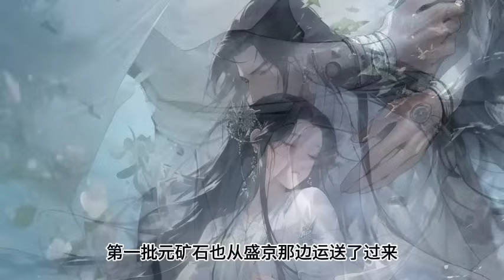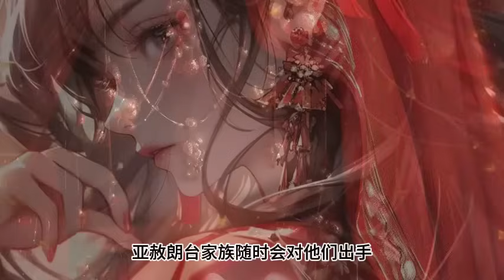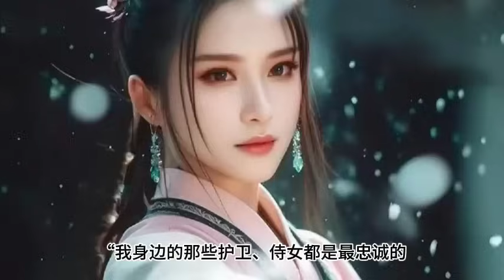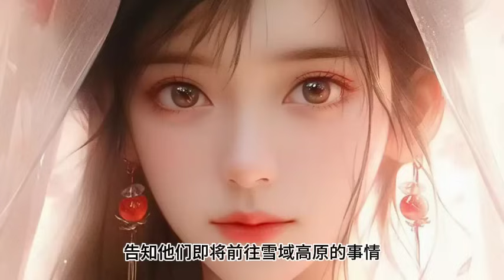最新《全球冰封，我打造了末日安全屋》第1494~1495集 全球进入冰河时代，寒冰末世来临，张奕 因为心地善良，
全球冰封，我打造了末日安全屋